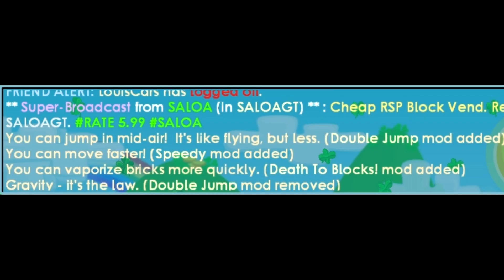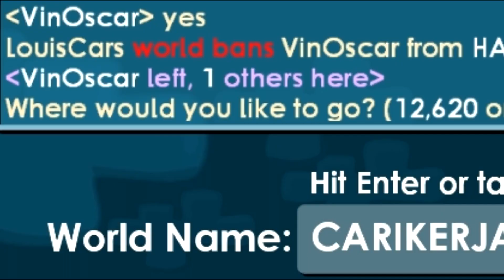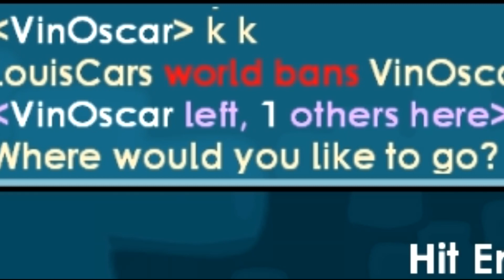EXPECTATION VS REALITY IN GROWTOPIA | (skit)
can i ask you guys ?
can i make a dares video ?

write your dare for me *

so thankyou for watching
and